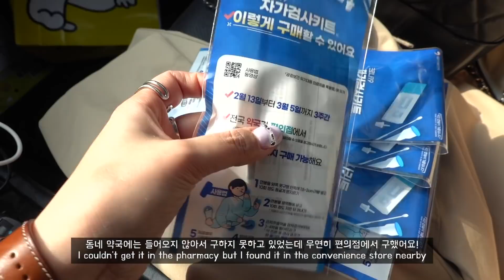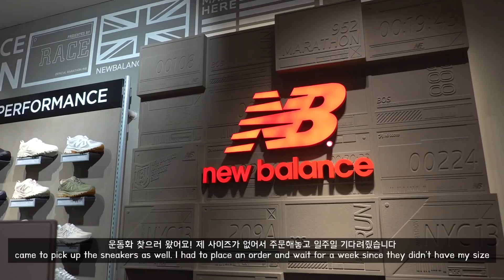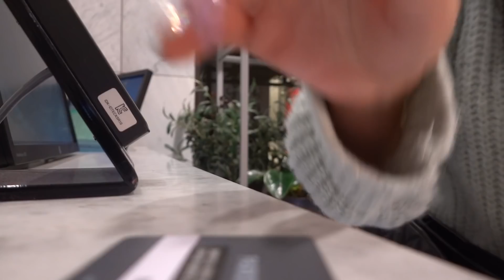Eng) 먹방브이로그 #5 | 오들오들 야외 먹방..🤤 통대창,막창,불닭볶음면,광어초밥,요거프레소,마라탕,꿔바로우 등.. 2주 기다린 프라다 픽업하고 먹부림하는 일상 브이로그🎞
너무 오랜만의 먹방이라서 생각보다 많이 못 먹은 것 같은 이 느낌은 뭐죠..?🤪
다음 먹방을 기약하며!
따뜻한 봄이 올때까지 맥스컷버닝과 함께 하면서 대한항공 유니폼이 예쁘게 맞도록 버닝해서 멋진 프로필 담아올게요!
영상에서 소개해드린 제품은 헬스헬퍼에서 큐빅이들과 함께 좋은 가격으로 함께해 볼 수 있도록 특별 할인코드를 열어주셨으니까 한번 확인해 보세요😉
맥스컷버닝을 구매하시면 제로칼로리 팡클💜도 증정해주신다고 하니까!득템하세요✌🏻

사용기한 : ~3/11 밤 12시까지!

♕Music
-Sugar-cube by aver Elmer
-Where the magic gone by Kyle cox
-Why the long face
-I don't get the lesson
-Hum Rum Boom
-Raise your glass
-I will always remember you